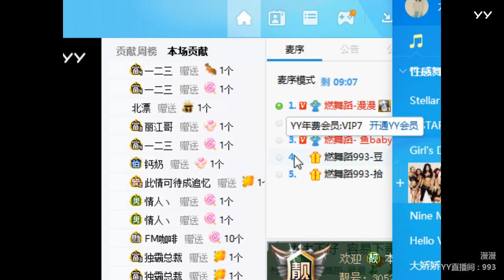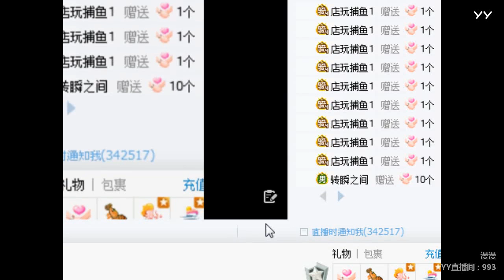YY LIVE 燃舞蹈 漫漫 - 《燃舞蹈》（Artist・Sing・Music・Dance・Instrument・Talent Shows・DJ・KPOP・Remix・LIVE)